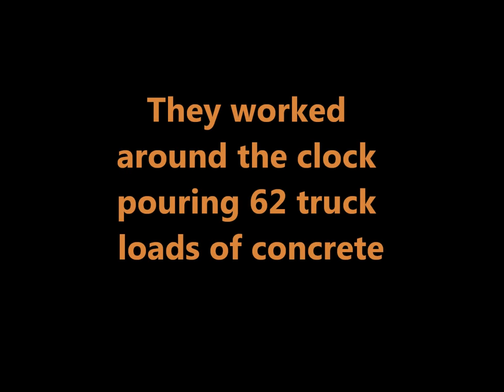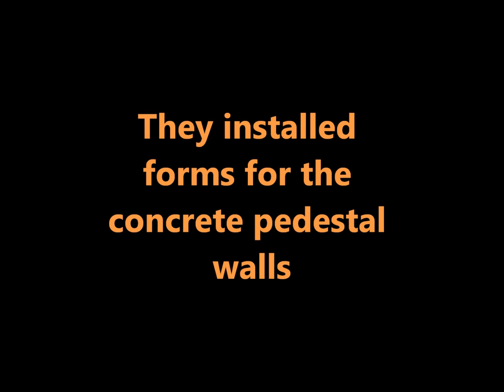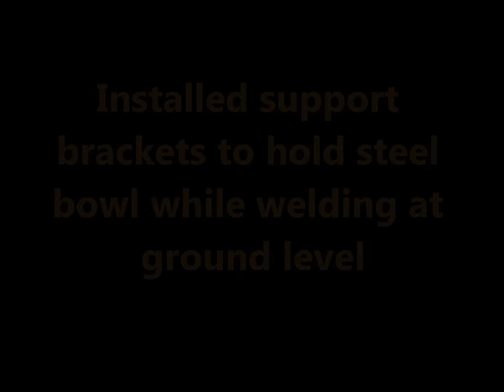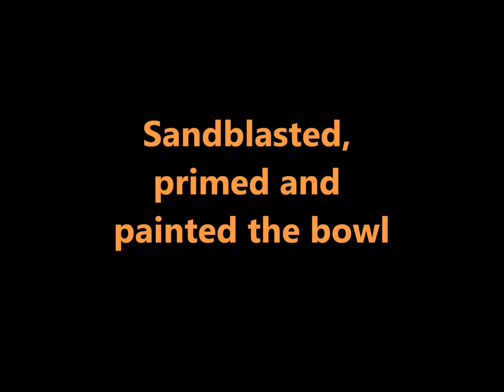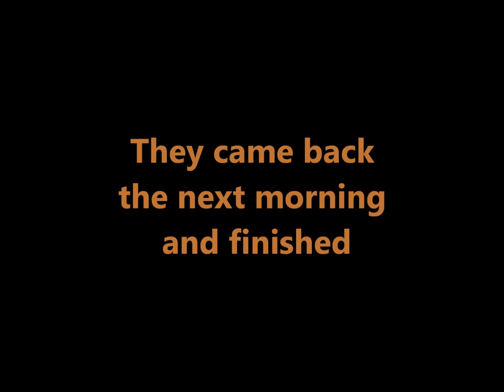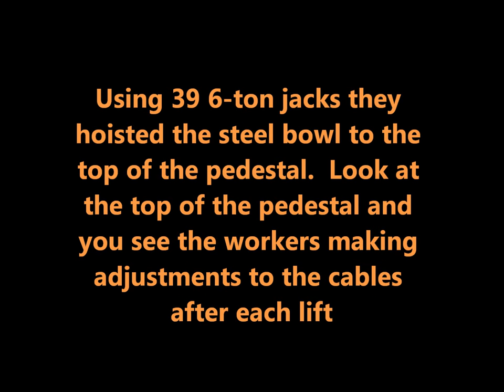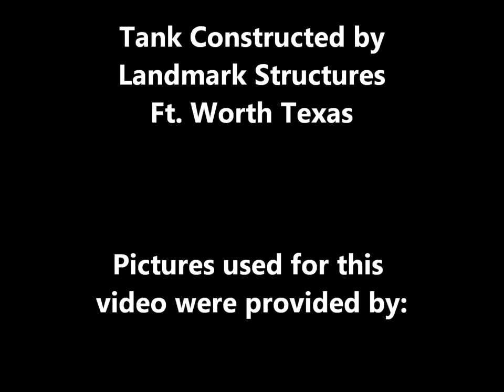VSU Randolph Farm/Chesterfield Water Tank Construction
Time lapse video of Randolph Farm tank construction from ground breaking to tank bowl hoist.